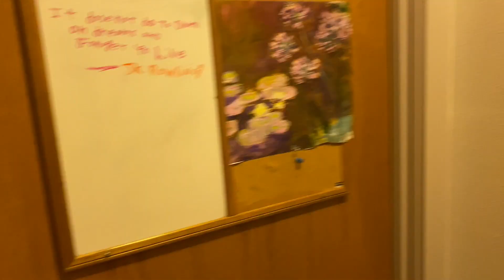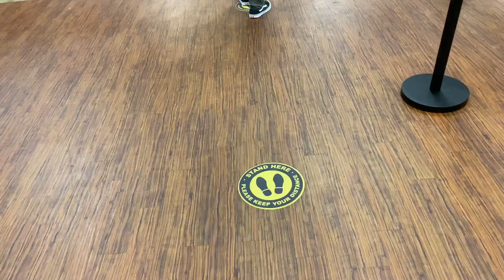A Productive College Day In My Life | University of the Ozarks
Hey guys
This is a highly requested video. I am sharing with you guys what i o on a regular tuesday as a college student. Stay tune for more videos like this. Love you guys.

All the help and tips that you really need is all in this video.
Share the videos with your friends and family and then here we have it you are apart of me. So then you have a chance to get a post notification shoutout in my next video.

Turn on your post notification so you be notified whenever i post a new video. Thanks for all the love and support guys. Love you guys so much...until next time. ❤️ 😘 Peace!!!

Haitian Creole Lessons: @english2creole

Equipments Used for this video:
Camera: iPad
Lighting: Sunlight
Editing Apps:Canva, iMovie, VLLO, VideoLeap

FAQ
Where are you from? Haiti and the Bahamas
Where in Haiti are you from? Port de Paix
Are you single? Yes